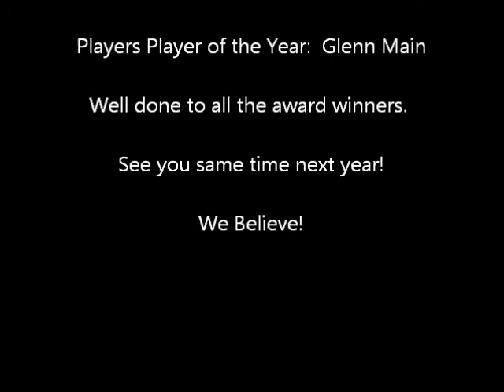NCFC Player of the Year Awards 2015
The Nairn County FC Player of the Year Awards held on 04/04/15 in the Royal British Legion, Nairn./